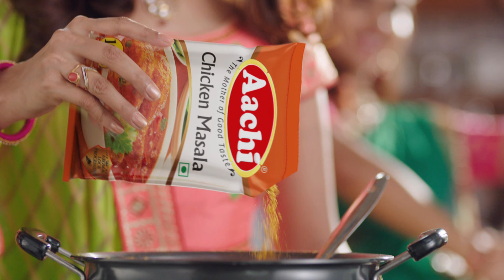Hyderabad: శామీర్ పేట వివాహిత ఘటనలో వెలుగులోకి సంచలన విషయాలు | Ntv